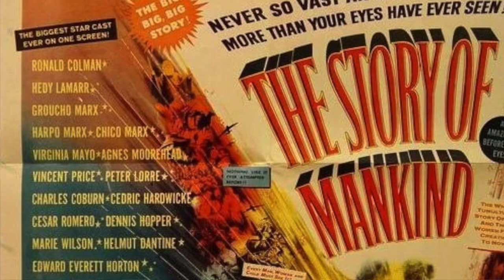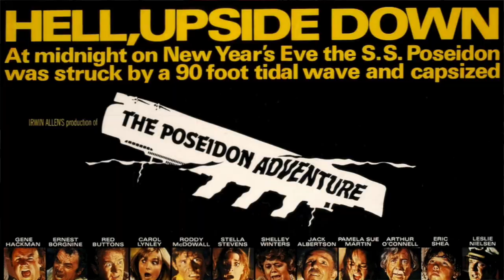From the Pop Culture Bunker 308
The Master of Disaster.